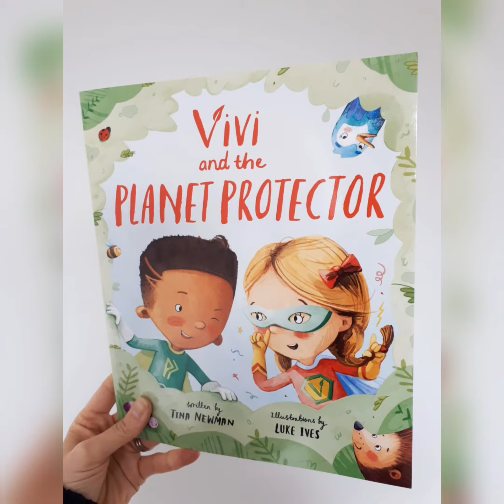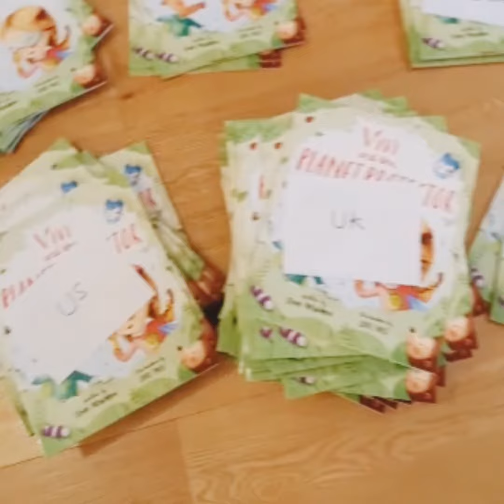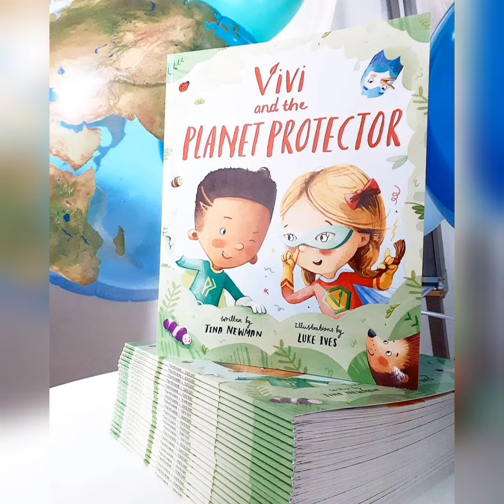Vegan children's book: Vivi and the Planet Protector - Launch 3rd October.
We are delighted to announce that the second book in the vegan children's book Vivi the Supervegan series - 'Vivi and the Planet Protector'  has launched and is available directly from our website:

We hope you enjoy the new adventure! ✌🏻🌱